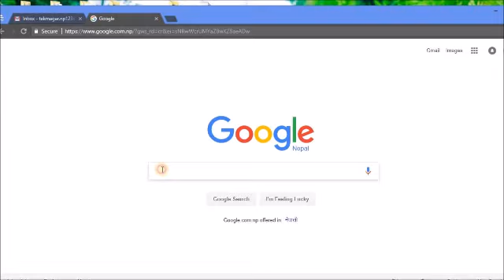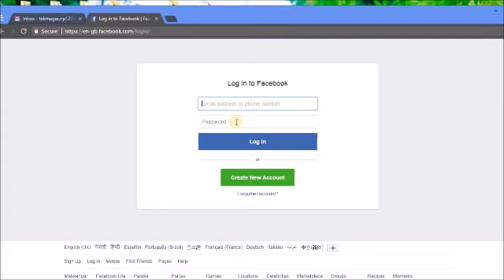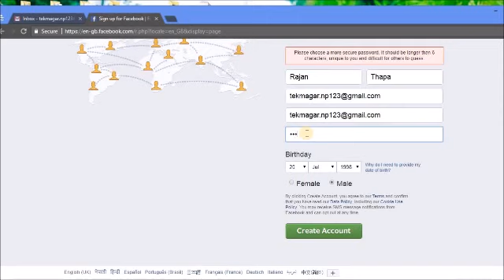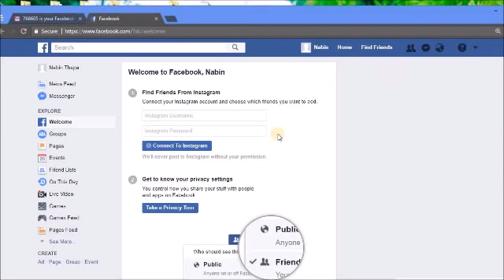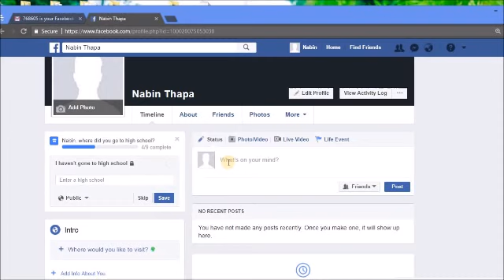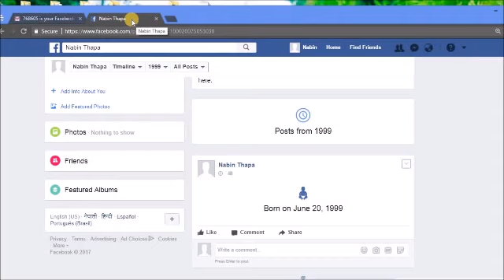how to create facebook account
फेसबुक आजको आधुनिक युगमा एउता महत्वपूर्ण कुरा हो त्यसैले सबैलाई सजिलोका लागी नेपालीमा नै भनिएको छ ।